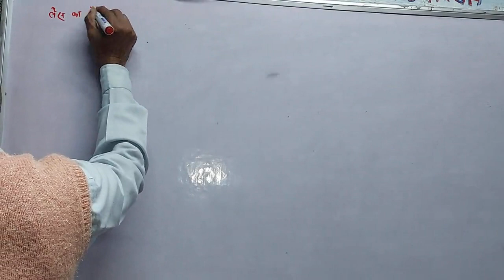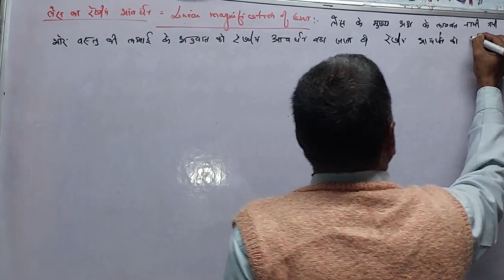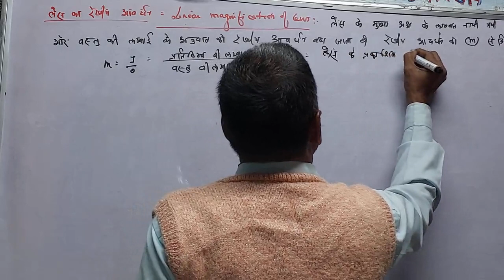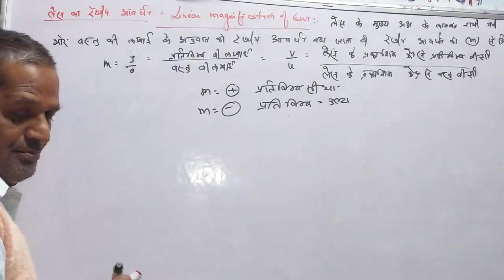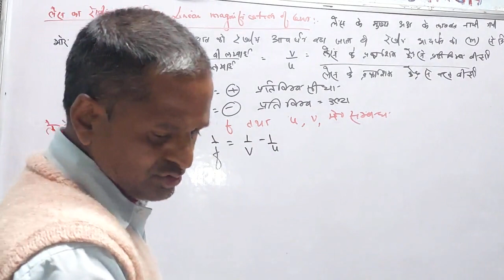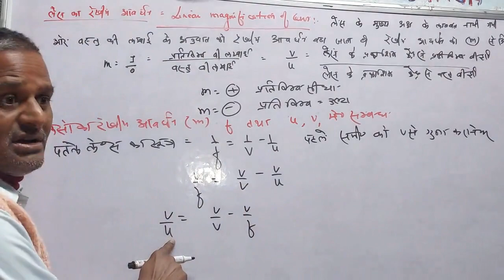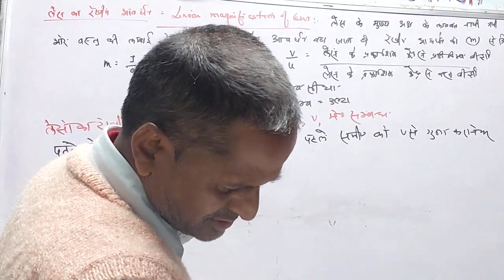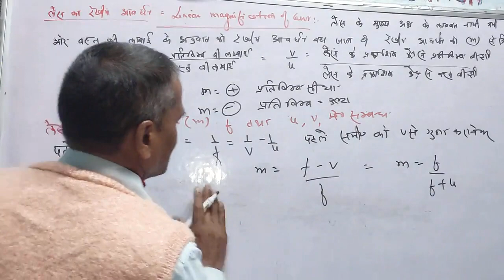Class12th Physics Linear magnification of Lens by dr yp singh